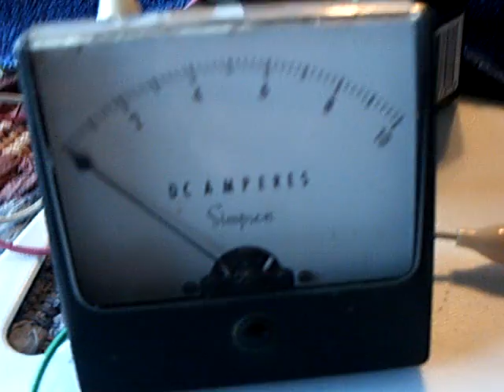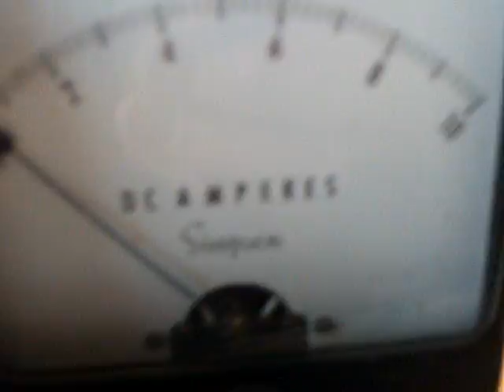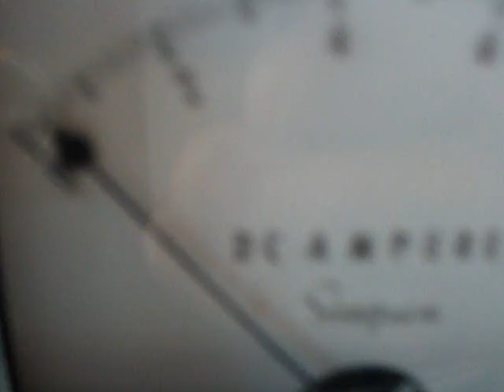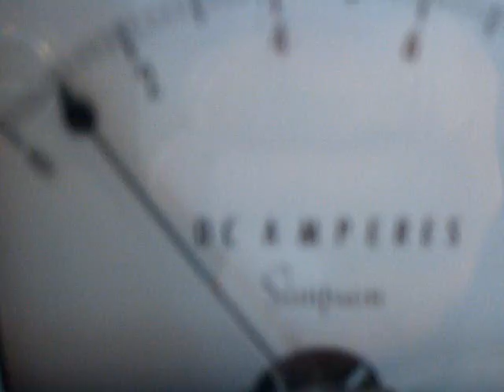Lasersaber Super Joule Ringer 2.0 --With multiple bulbs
This shows my replication of  Lasersaber's "Super Joule Ringer 2.0" running with multiple bulbs.  I also show the amp draw on the system running on a small 12 volt battery.